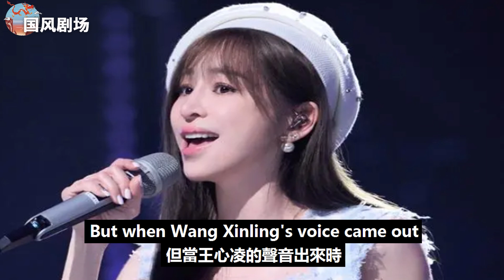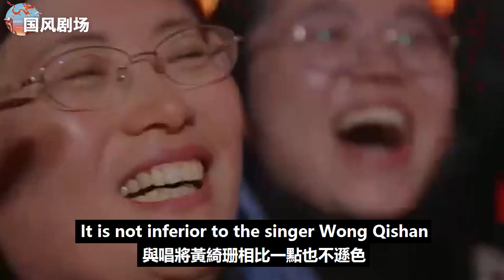《聲生不息》首演下半場舞臺，王心凌引全場轟動，成為第一期出場率最高的女歌手！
《聲生不息》首演下半場舞臺，王心凌引全場轟動，成為第一期出場率最高的女歌手！王心凌